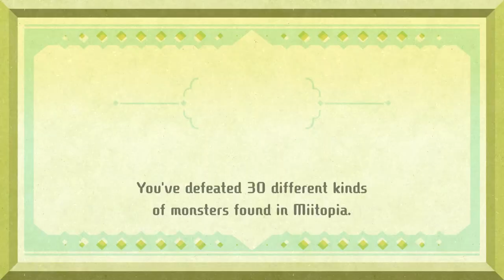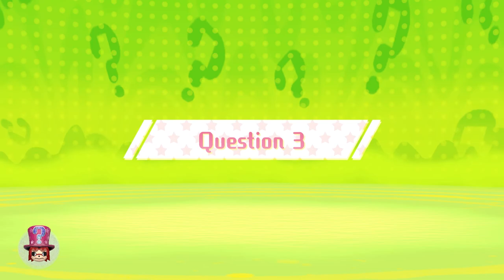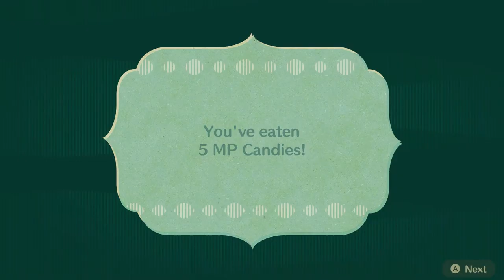MIITOPIA - LETS PLAY EPISODE 10 THE GENIE ESCAPED! - NINTENDO SWITCH (NO COMMENTARY)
MIITOPIA EPISODE 10!